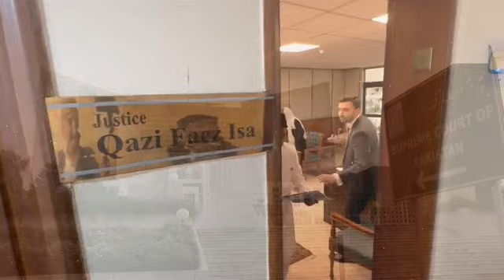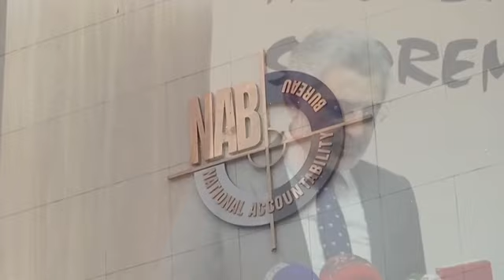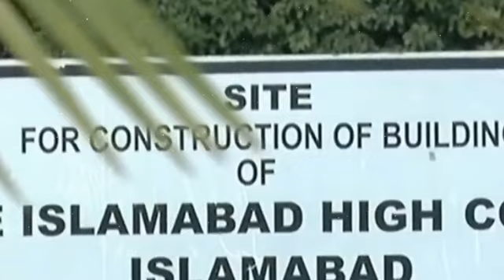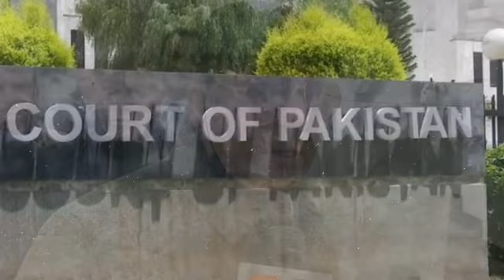Big Victory From Imran Khan PTI | Islamabad High Court Justice Amir Farooq Trouble | Qazi Faez Isa